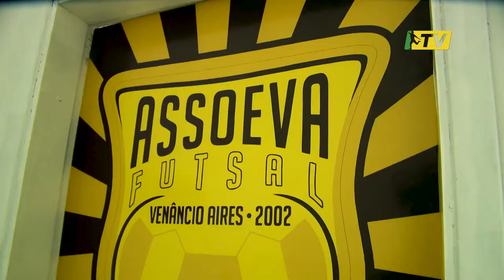Lisandra, torcedora da Assoeva, foi repórter por um dia na primeira partida das FinaisLNF2017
Lisandra ganhou a promoção EUnaLNF promovida pela LNF no Facebook e acompanhou a equipe de reportagem da LNFTV no jogo de ida das FinaisLNF2017